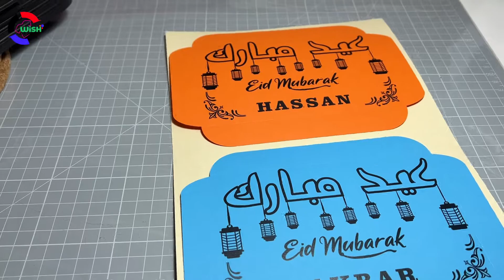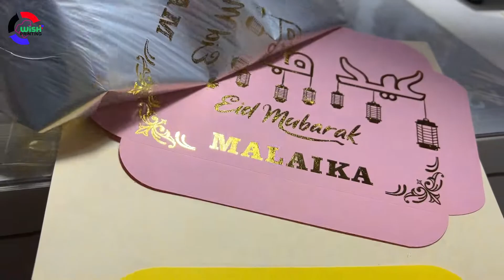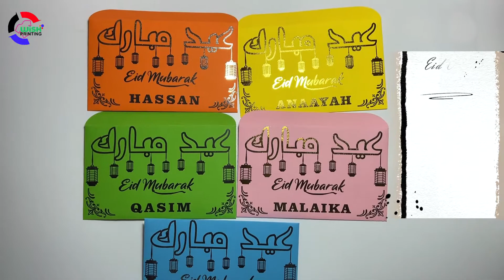Personalised Foiled EID MUBARAK Money envelopes Gift cards Voucher Wallet NEW22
Personalised Foiled EID MUBARAK Money envelopes Gift cards Voucher Wallet

NEW Design for 2022's Eid Personalised with the Any Name.
Beautiful, Bright Coloured, Handmade Money Envelopes with Foiled Writing.
These Money Wallet are Hand-made from high quality cards.
Perfect for any age of child or adult's Eid Gift.
Size: 16cm x 10cm approx.
Foil Colours: Gold, Silver, Green, Blue, Pink
Envelope Colours: Green, Blue, Yellow, Red, Orange, Pink
In Note to Seller Please let us know:

1) The Name you want on the envelope ( For example Hamza)
2) The Colour of the envelopes (For Example Pink)
3) Foil Colour for the writing (for example Golden)

If you do not provide us the above three details with the order or or within the 1st hour of the order,
Any envelope colour, with any Foil colour and the envelope without the name will be sent to you
so It's your responsibility to send us details required with the order.

Delivery options at check out:
2nd class Delivery
1st Class Delivery option available
Special 1 day Service / delivery available with extra charges.